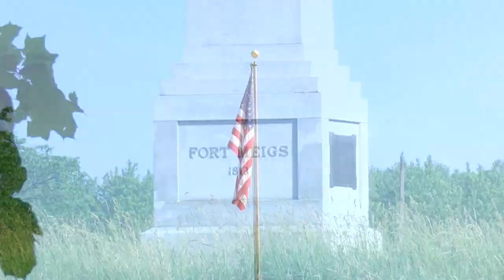Another Moment of Zen at Fort Meigs Historic Site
Because right now, we need it: The sights and sounds of nature from Fort Meigs Historic Site, captured by WTOL 11 photojournalist Kenny Kruse. The location is accessible at 29100 W River Rd, Perrysburg. Enjoy the peacefulness, and be well.